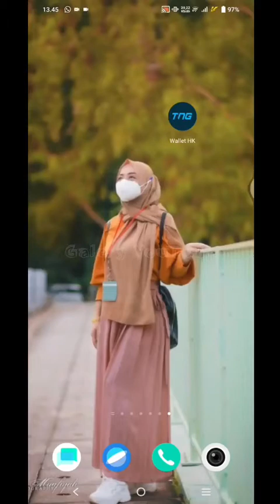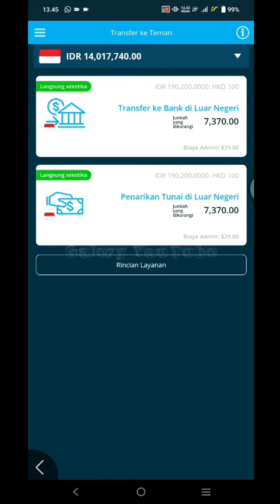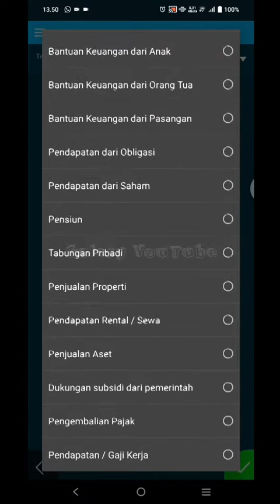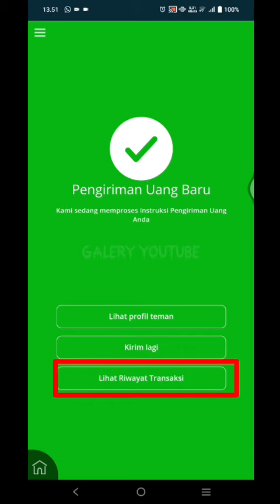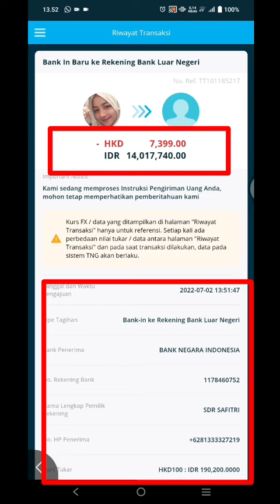CARA KIRIM UANG LEWAT APLIKASI TNG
Halo guys di video kali ini saya mau berbagi tips caranya gimana Kirim uang lewat aplikasi PNG aplikasi ini membantu pengiriman uang transaksi di negara Hongkong ke Indonesia tonton terus ya jangan sampai di skip semoga bermanfaat dan dukung terus channel aku jangan lupa like comment dan subscribe ya thank you